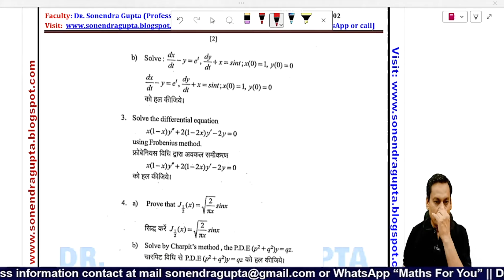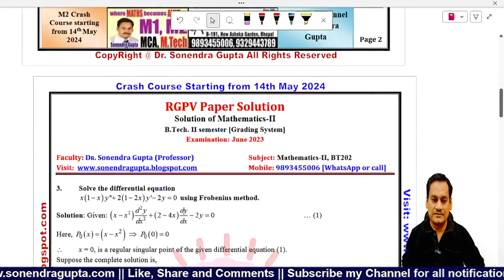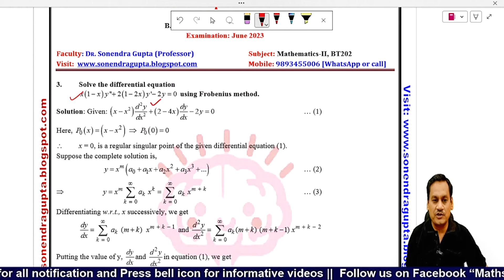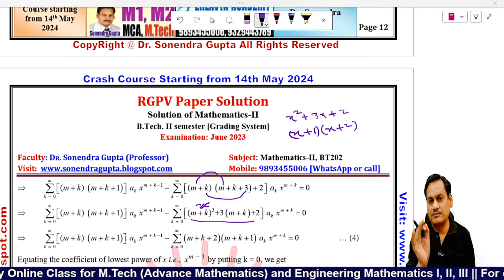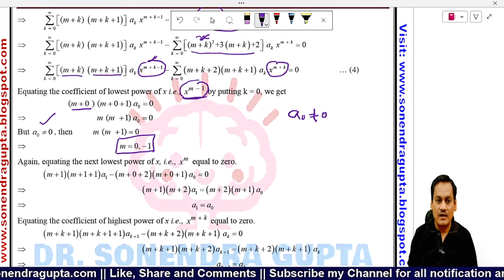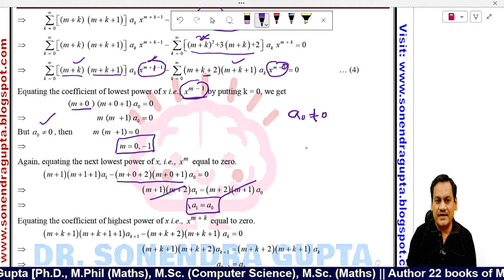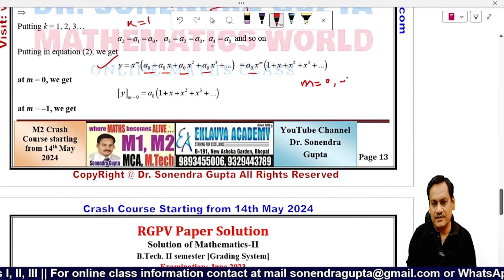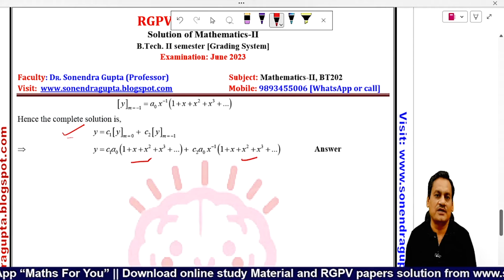|| RGPV Paper Solution || Mathematics-2 || BT202 || June 2023 || Q No 03 || Dr Sonendra Gupta ||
Learn Something in a Different way

|| Video Lecture Highlights ||
00:00 - 00:30  Introduction of Topics
00:31 - 01:35  Explanation of Q.3
01:37 - 14:49  Solution of Question No 3
Invitation Link for WhatsApp Group "Maths For You"
3. 10th & 12th Maths Class Doubts
Dear students if you have any doubts regarding this lecture, you may ask freely and send your feedback to improve the lecture series.
EKLAVYA ACADEMY
Social Sites:
6. Facebook page: RGPV Papers
7. Facebook Page Maths for You